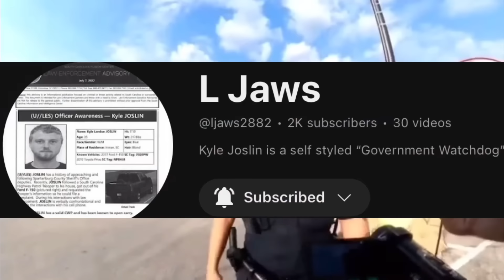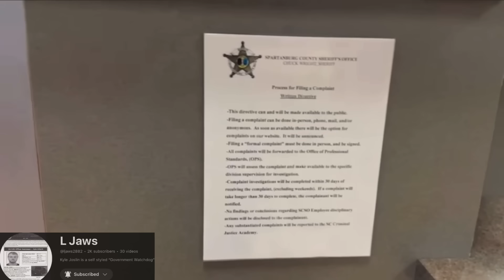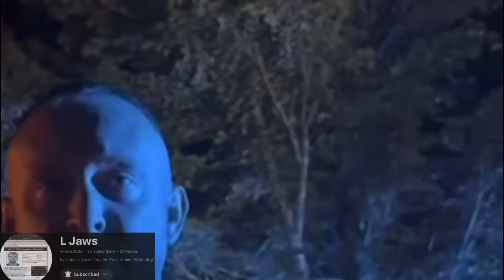I Dont Answer QUESTIONS (ID REFUSAL) Tyrant Highlights .. CAMBACK & Trespassed From Public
It seems that this sheriffs department only gets worse as the days go by. Not only does it seem like the sheriff has been a complete letdown for over 20 years, but it also seems that his deputies have learned from his way. Let me know what you think about these tyrants in the comment section and do not forget to get to the link below and subscribe to show support to L Jaws and let him know that Ninja sent you. thank you for the continuous support and I will see you on the next one, much love world.